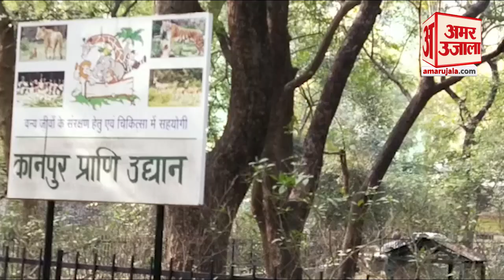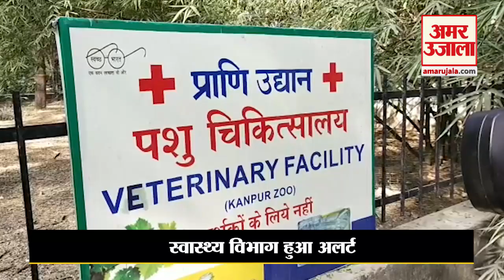UP में Bird flu की दस्तक, Kanpur Zoo से भेजे गए नमूनों से हुई पुष्टि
देश के अलग अलग हिस्सों में Bird Flu की दहशत के बीच Kanpur Zoo में पक्षियों की मौत हो गई। जिसके बाद जांच के लिए भेजे गए नमूनों से बर्ड फ्लू  पुष्टि हुई है। वहीं, प्रशासन ने Zoo में लोगों के प्रवेश पर पूरी तरह restrictionलगा दिया है।